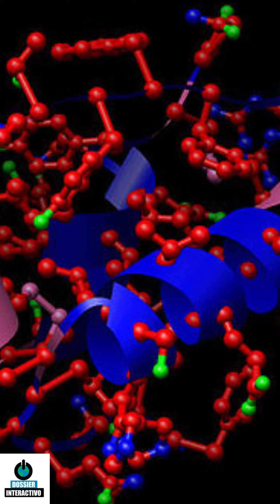Un día como hoy: 27 de julio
Desde la caída de Robespierre en el contexto de la Revolución Francesa, pasando por el aislamiento de la hormona insulina, hasta el atentado durante los Juegos Olímpicos de Atlanta 1996. Son algunos de los eventos más relevantes de un día como hoy: 27 de julio.